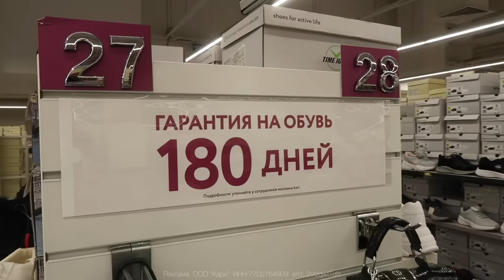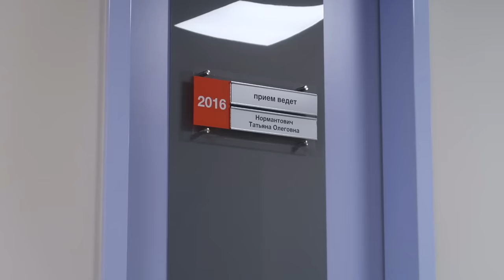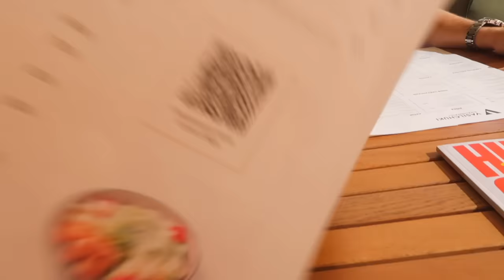ПЕРВЫЙ ОСМОТР ПОСЛЕ РОДОВ | НАЧАЛИСЬ ПРОБЛЕМЫ С ГВ | РЕСТОРАННЫЙ КРИТИК | ШОППИНГ В KARI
Любой стиль важно дополнять качественной обувью! Поэтому, «Если честно - то Кари»

Действует неограниченное количество раз в период до 30.11

Реклама. ООО "Кари", ИНН 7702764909. erid: 2VtzqwtTqfz

0:00 реклама
1:22 показываю Аню
1:37 начало влога/собираемся к врачу
2:42 цветы для врача/приехали
3:28 пришла на прием
3:50 пришли в ресторан
5:28 про подачу блюда
6:47 про курение
7:34 про прием у врача
9:54 проблемы с ГВ/ответ врача
15:42 про планирование беременности
20:23 принесли блюда/проснулась Аня
21:54 кормлю Аню/пришли в комнату МР
26:29 гуляем по тц/едем домой
31:11 про автолюльку/болтаем
38:48 приехали домой/процедуры
39:50 показываю Анютку
41:26 новый день/снимаю видео
43:01 конец влога